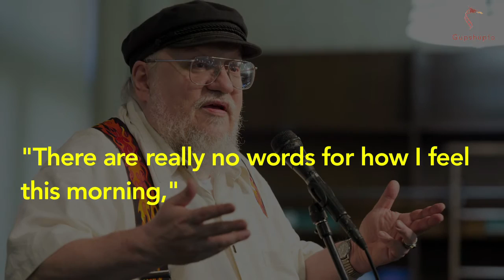George R.R. Martin on Donald Trump : "Winter is Coming" | Game of throne Writer reacts to Trump WIN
Like many Americans, “Game of Thrones” author George R.R. Martin has expressed his disappointment over Donald Trump’s win in the U.S. presidential elections.
He quoted,
"America has spoken. I really thought we were better than this. Guess not. Trump was the least qualified candidate ever nominated by a major party for the presidency. Come January, he will become the worst president in American history, and a dangerously unstable player on the world stage. ... Over the next four years, our problems are going to get much, much worse."